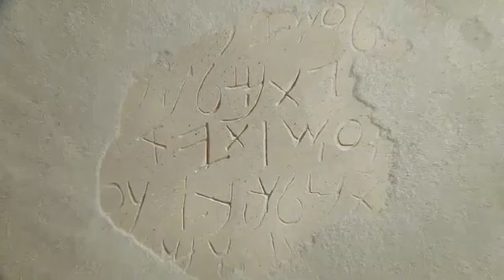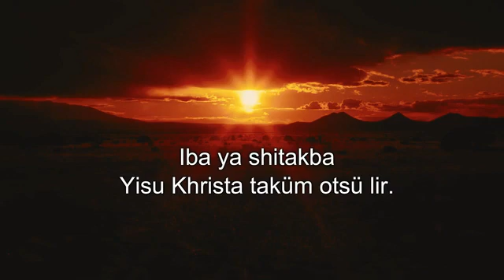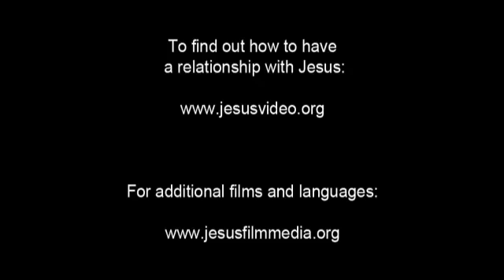Ao Gospel Film! Jesus is the Hope of the world... JESUS SAVES!